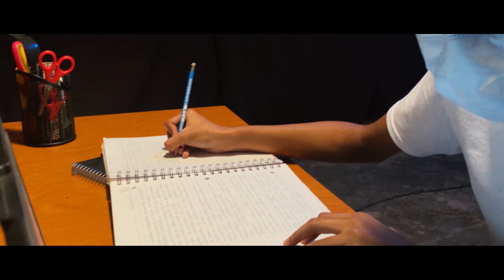Casa Abierta 2021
Promocion creada completamente por estudiantes